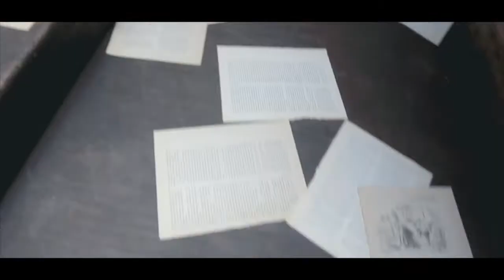Elite/ Galo Bertin/ Rombicubo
Produccion y direccion: Alejandro Morales, Chrysthian Cortés y Omar González.
Direccion Creativa: Galo Bertin.
Produccion de moda: Paco Contreras.
Maquillaje: Monica makaco